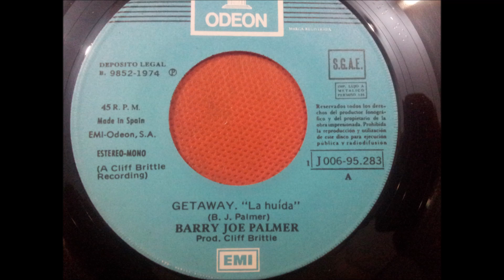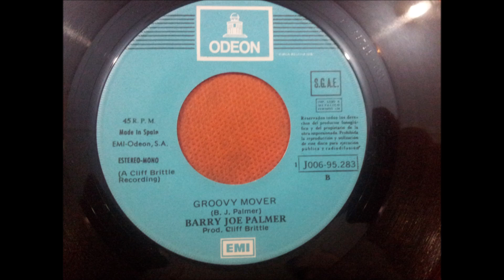BARRY JOE PALMER.(GETAWAY.(LA HUIDA.)(7''.)(1974.)